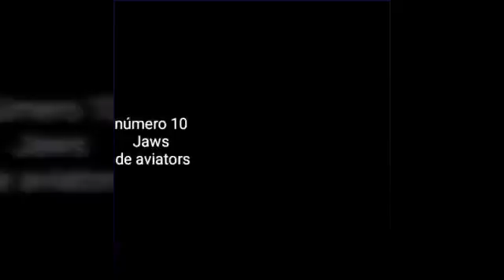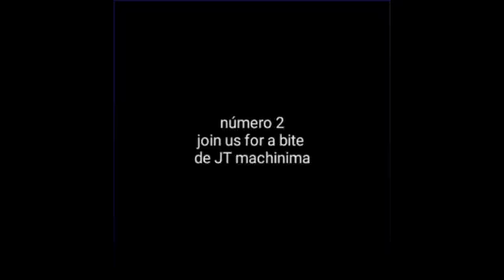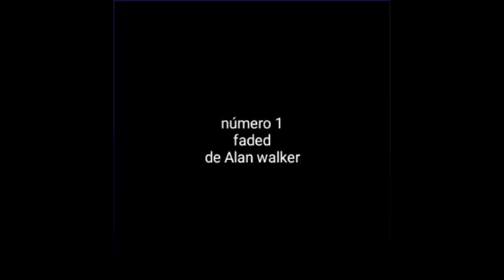Las 10 mejores canciones (opinión personal)